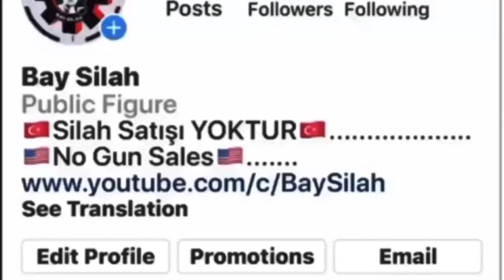KANDIRILIYORSUNUZ!!! Ateşli Silah EĞİTMEN Seçimi.??